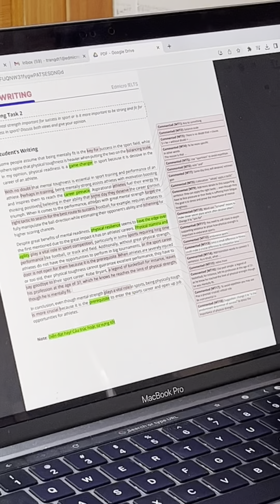Học Writing IELTS Mãi Không Tiến Bộ, Phải Làm Sao?